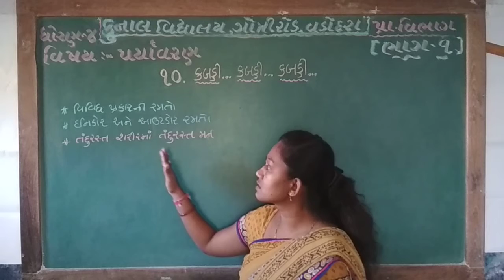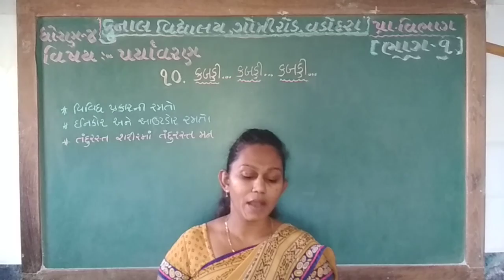STD – 4 | SUB – PARYAVARAN | CHAPTER –10| PART –1| KUNAL VIDYALAYA, GOTRI ROAD, VADODARA.